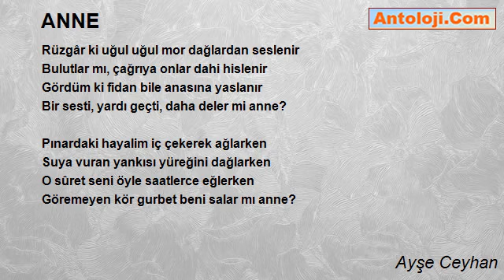ANNE - Ayşe Ceyhan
ANNE

Hasretim alev alev, ruhum üşüyor niye?
Senin de gözlerine hüzün dolar mı anne?
Her hatıra canlanıp, dillenip her saniye
Sarılıp kollarına sonra solar mı anne?

Gök maviyi unutup, tek kızıla boyanır
Hasret bağrını keser, can evine dayanır
Sanki düş sandalından, minik bir can uyanır
Sızan gözyaşlarını bir bir siler mi anne?

Rüzgâr ki uğul uğul mor dağlardan seslenir
Bulutlar mı, çağrıya onlar dahi hislenir
Gördüm ki fidan bile anasına yaslanır
Bir sesti, yardı geçti, daha deler mi anne?

Pınardaki hayalim iç çekerek ağlarken
Suya vuran yankısı yüreğini dağlarken
O sûret seni öyle saatlerce eğlerken
Göremeyen kör gurbet beni salar mı anne?

Ayşe Ceyhan